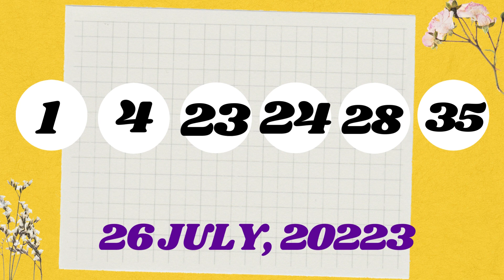Arizona Night Lottery Drawing Results - July 28, 2023 - Pick 3 - Fantasy 5 - The Pick - Powerball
Today July 28, 2023, Find in this video the Arizona night lottery live drawings results, Top payouts(prizes), and the latest winning numbers. These Arizona Night lotteries' live drawings results are drawn in the night time daily.

Find in this post, Pick 3, Fantasy 5, Triple Twist, The Pick, Powerball, and Mega Millions live drawing lottery results, jackpot prizes, and winning numbers for today July 28, 2023, past 30 days.